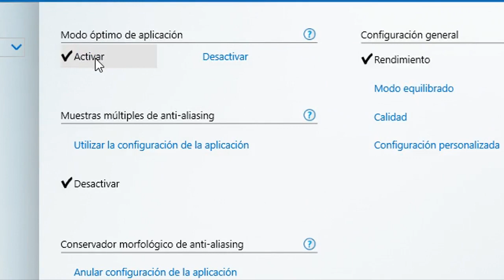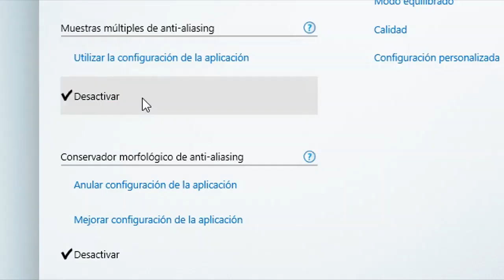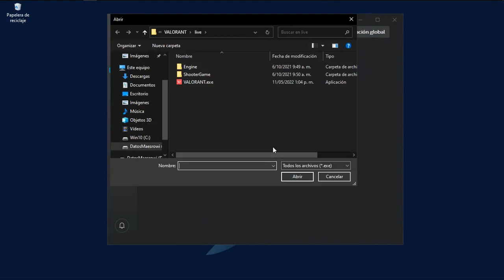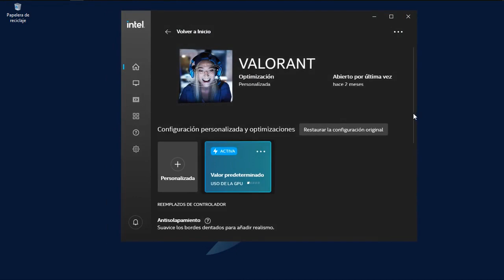Intel HD Graphics: Optimizar Intel para mejorar su Rendimiento en Juegos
GRAFICOS INTEL ¿Cómo mejorar su rendimiento? Tener más FPS con Intel hd Graphics
Videos Relacionados:
¿Qué es una GPU integrada? ¿Por qué no es tan potente? No la compares con una GPU dedicada 🙄

LISTAS DE VIDEOS RECOMENDADA:

1- Cómo optimizar mi PC, Windows, Quitar bloatware y Servicios innecesarios

3- La PC Master Race ¡Lo que debo saber!